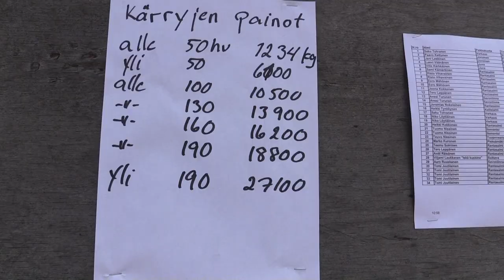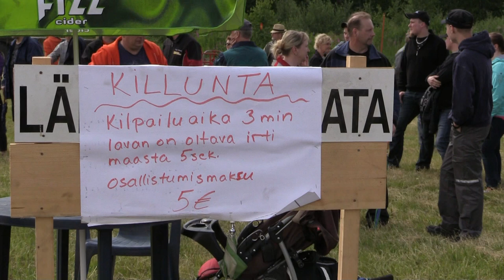Oheistapahtumat traktorit vedossa Rantasalmi 2015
Traktorit vedossa Rantasalmella nähtiin 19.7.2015 monenlaista oheisohjelmaa. Mm. Traktoreiden tehonmittausta, traktorin killuntaa, Zetorin kammen heittoa, käsivoimin traktorin vetoa ym.